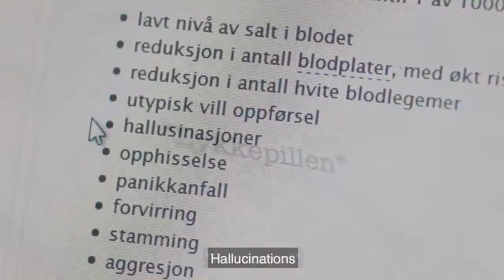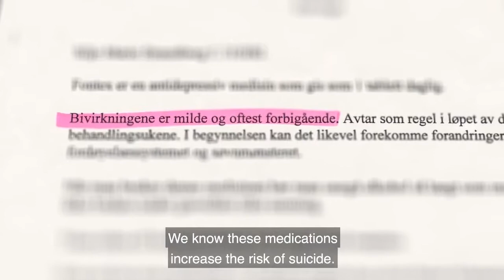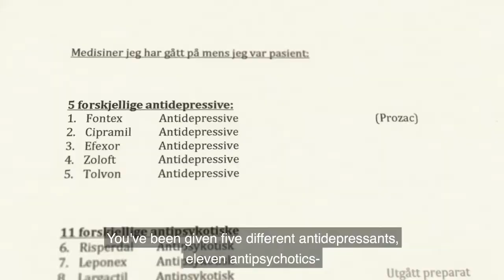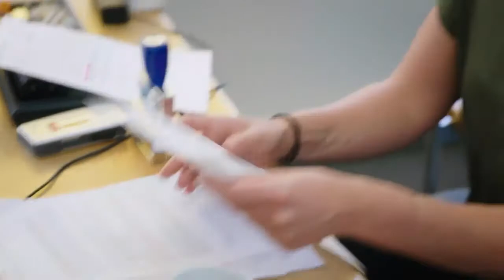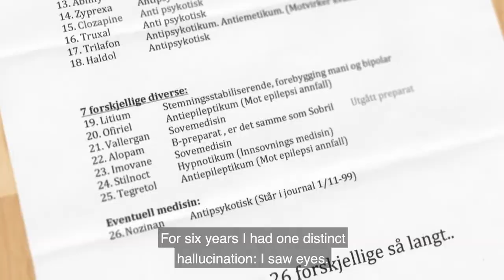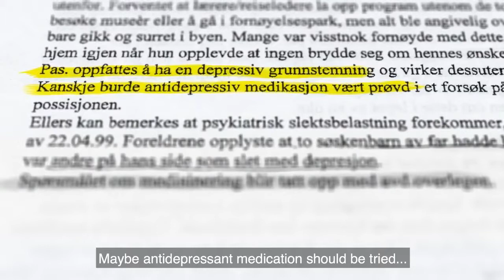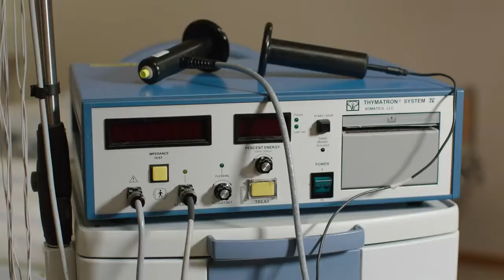THE HAPPY PILL film - Interview HIGHLIGHTS with Dr. Peter Gøtzsche - 2018 psychiatric medication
THE HAPPY PILL film - Interview with Dr.  Peter Gøtzsche et al. - 2018 documentary on psychiatric medication: